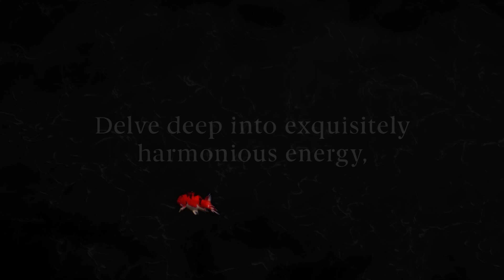The Jewelled Koi | The Perth Mint Masterpieces Series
The Perth Mint’s most astounding release of 2022, The Jewelled Koi is a 10oz pure gold coin featuring hand-set pink diamonds from the Argyle Mine in Western Australia, as well fine white diamonds. Part of our Masterpieces Series, which comprises the finest and rarest combinations of numismatic and diamond artistry in the world, this extremely rare creation has a mintage of just eight.